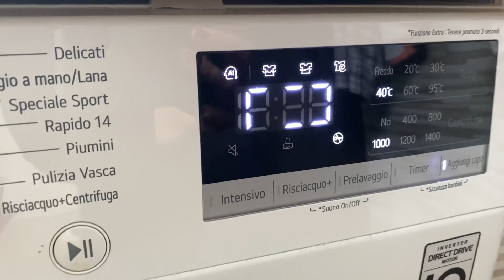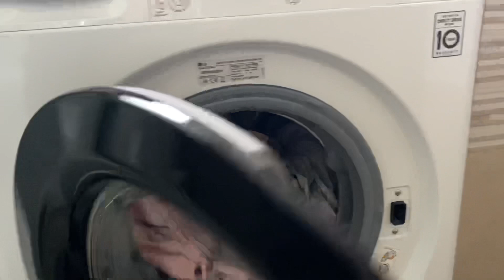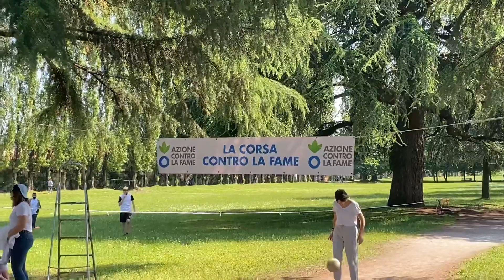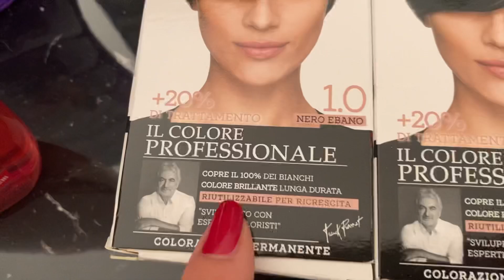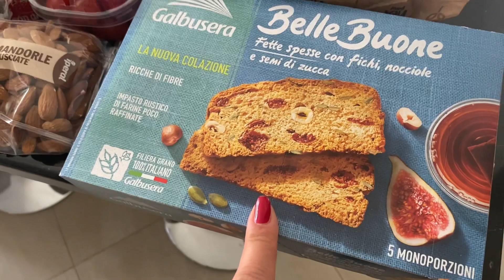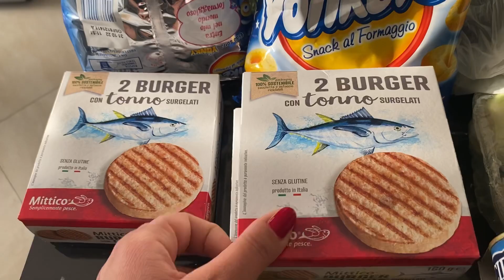Ecco come mi piace pulire ! Svuota la S IPERAL-ACQUA E SAPONE-insalata ricca e buona come piace a me